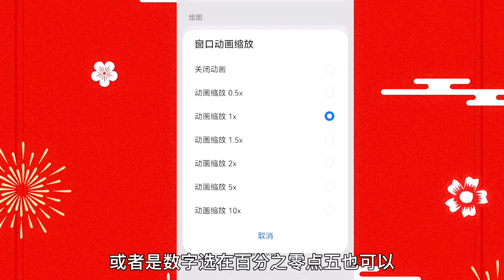关闭3个开关，手机立刻不卡，很多人还不知道，这些开关隐藏很深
山河无恙20222
简介：老年人关心的话题都在这里